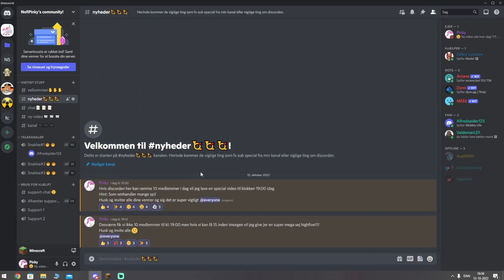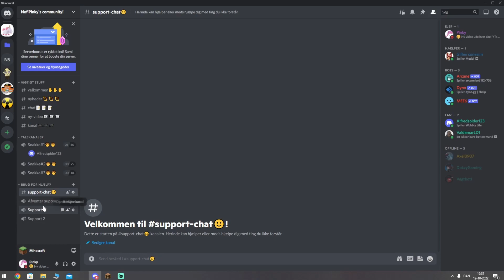Efterårsferie livestreams! (ja eller nej?🤯)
Så der en lang video igen håber du vil nyde den og like eller bare skrive en kommentar det vil betyde meget for mig, og det støtter mig meget og håber du vil blive ved kanalen
Hjulpet med videoen:
Ekstra ting: husk og stem!